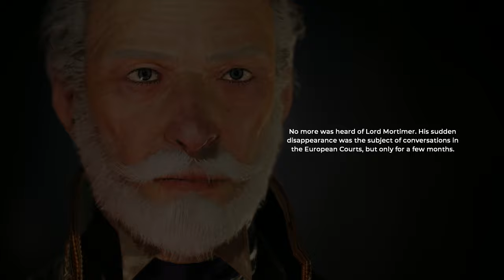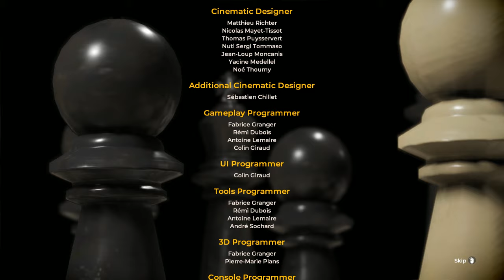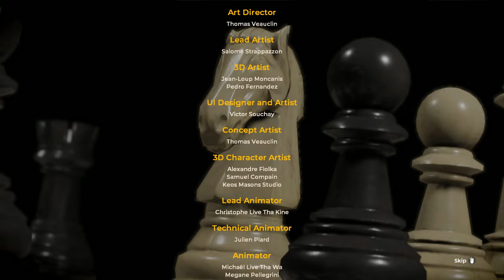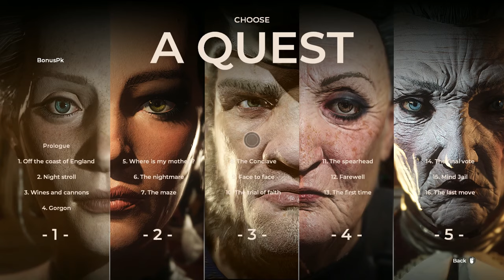The Council - Louis I, Quest 16 [END1]